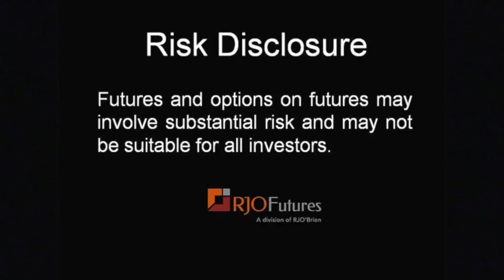Daily Market Update - Grain Futures - 2/19/2016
RJO Futures Senior Market Strategist Stephen Davis discusses the grain futures markets. Corn and soybeans rallied this week. The transition expectations from El Nino to La Nina is very unknown. To learn additional information about Steve and see more of his commentary, please